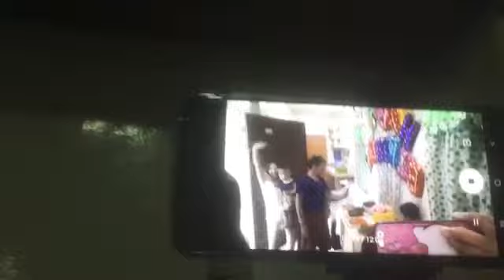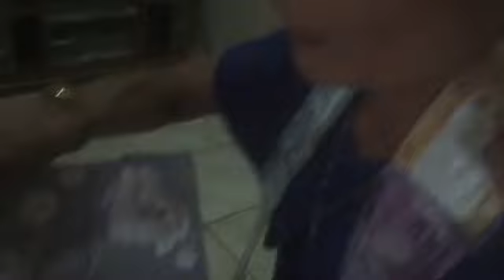My auntie’s Surprise Birthday || Cassy Vlogz / Tutorial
Hey guys today we are celebrating Araceli’s mom suprise birthday we had so much fun.